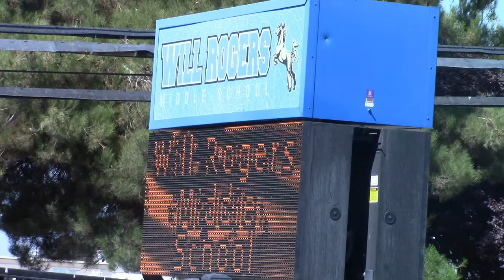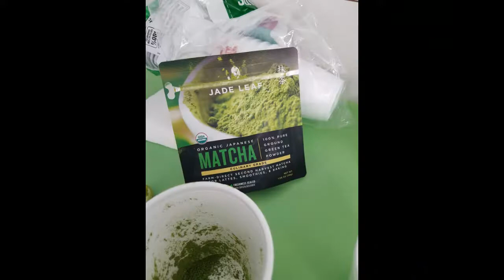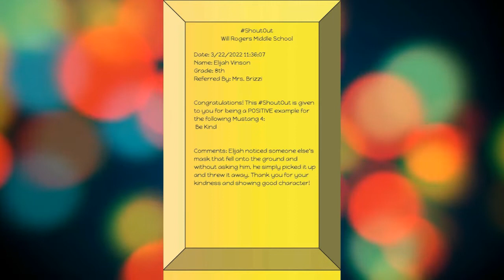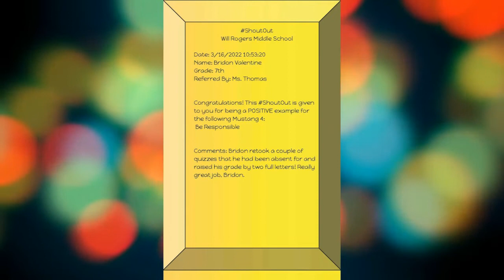April 27, 2022 MMN